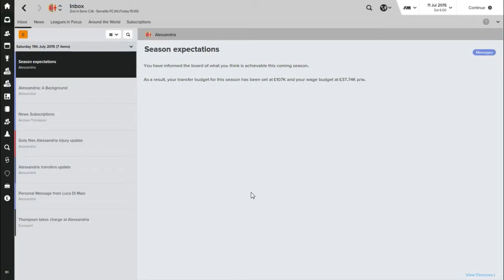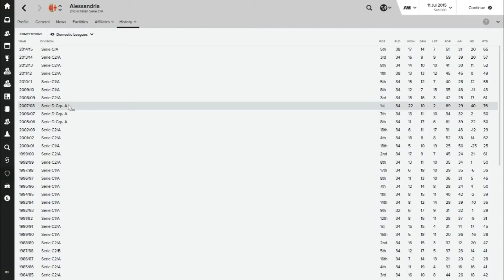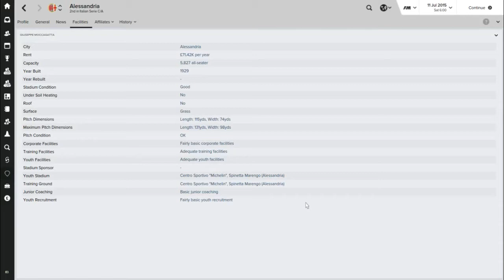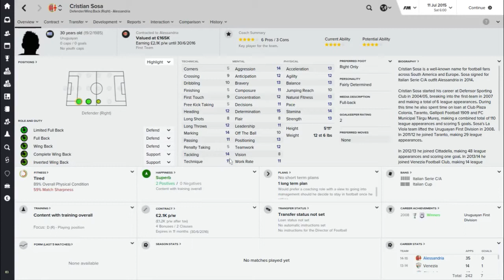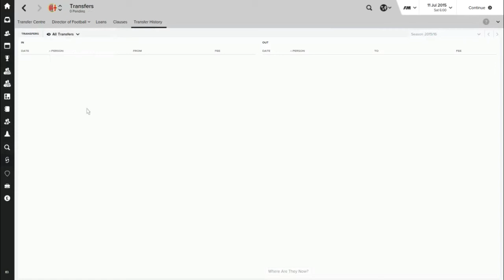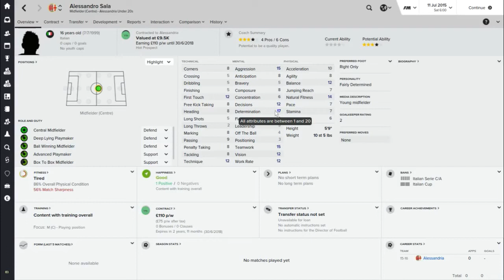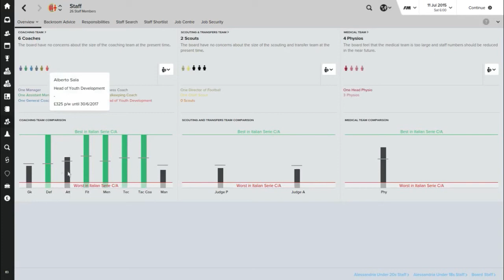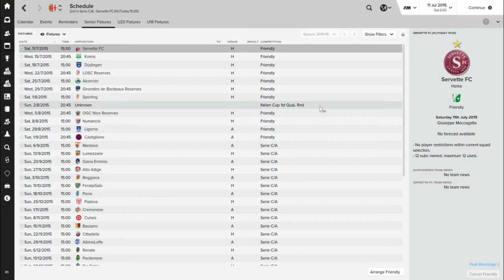Football Manager 2016 | Giant Killers - U.S. Alessandria Calcio 1912 | Introduction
U.S. Alessandria Calcio 1912 are a third tier Italian club. In real life they have managed a couple of giantkillings in the Coppa Italia, against Palermo and Genoa. The aim of this series is to get Alessandria back to Serie A for the first time since 1960.